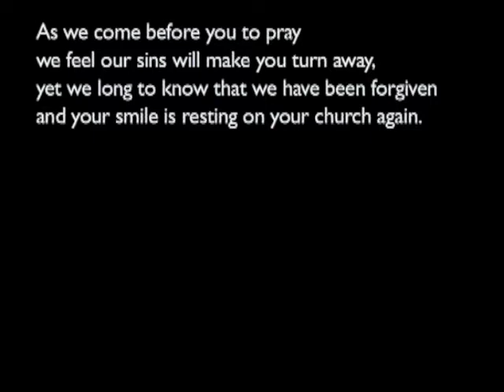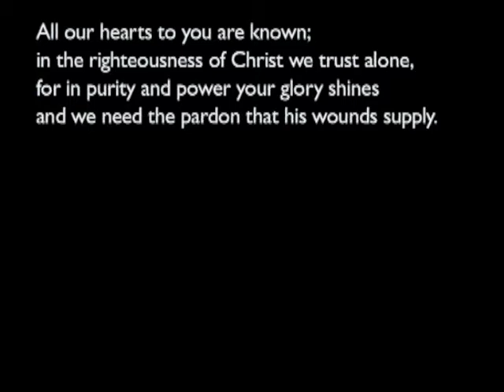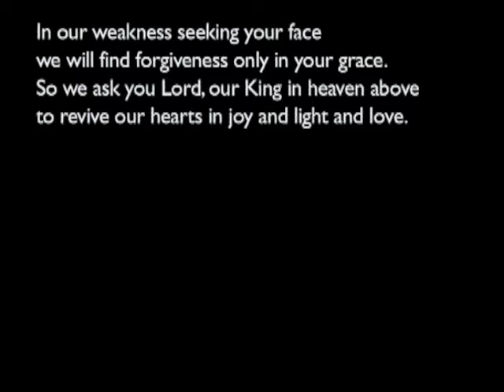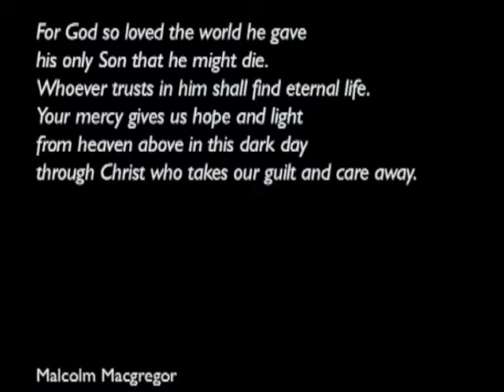140119pm - Romans 3: 19-26 & 5: 1-11